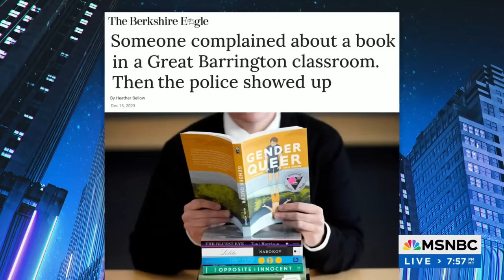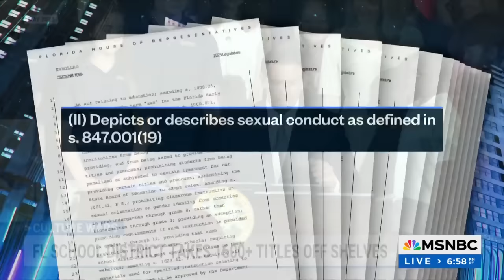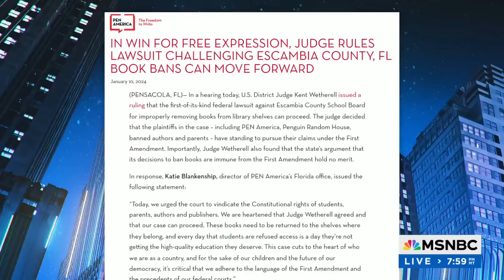Dictionaries a casualty of right-wing book ban panic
Alex Wagner reports on how vague book ban laws and threatening enforcement has succeeded in forcing the removal of books from classrooms and library shelves, with even dictionaries that contain the definition of "sex" being "pulled for further review" in one Florida county.